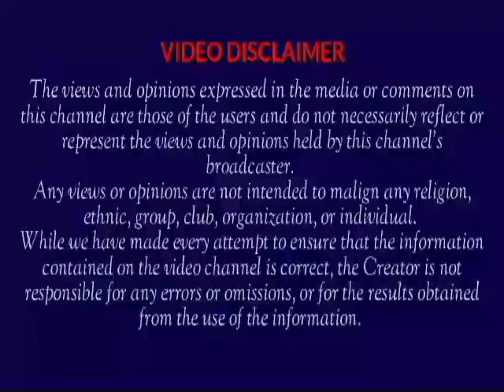Eniola Badmus Made A Shocking Revelation About Funke Akindele Saying....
Celebrity lifestyle
Celebrity Gist
Celebrity Saga
Latest news
Nollywood Industry
Nollywood Actors And Actresses
Eniola Badmus
Funke Akindele